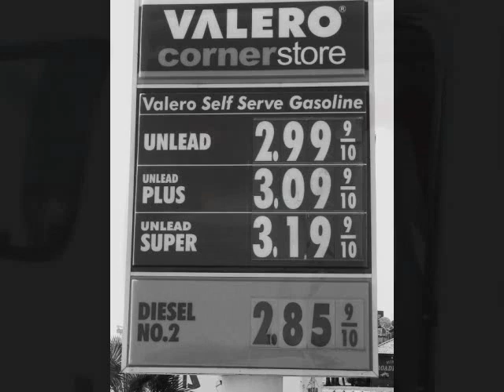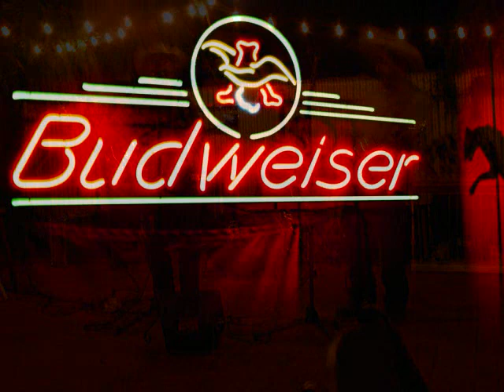These Five Strings (live) by Red Eye Junction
The song is from our "Live @ Downtown Brew/Forty Wonderful Program" and I added some footage of road trips and still photos, with a majority of them taken at The Range in Santa Margarita. It is my first attempt at something like this, so I hope ya like it.